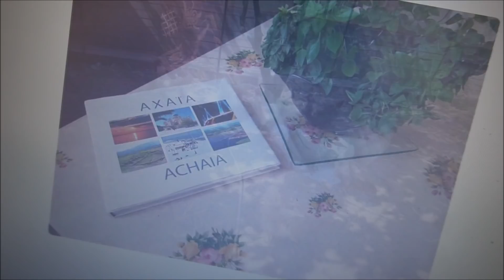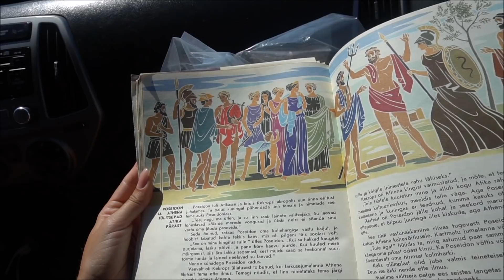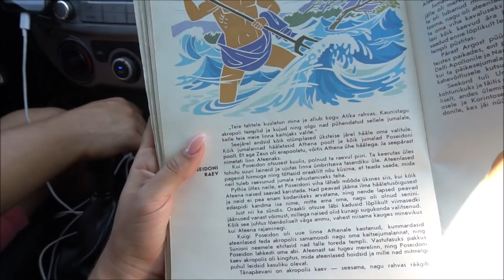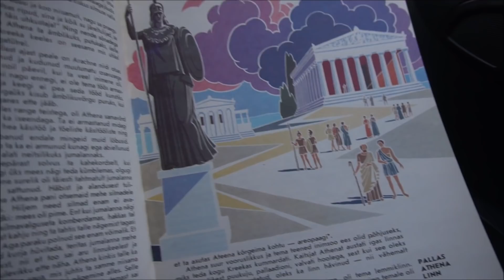ATEENA & PARIMAD GYROD | Kreeka vlog #4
Sööme oma viimase hommikusöögi Portarias ja suundume Kreeka pealinna Ateena poole, kus veedame kaks ööd, käime Sounioni neemel asuva Poseidoni templi juures ja avastame õhtust Ateenat. NB! Happy train on megamõttetu, ärge raisake oma raha selle peale. :D

Kui liitud Airbnb'ga minu lingi kaudu, saad esimeselt ööbimiselt 22€ soodustust